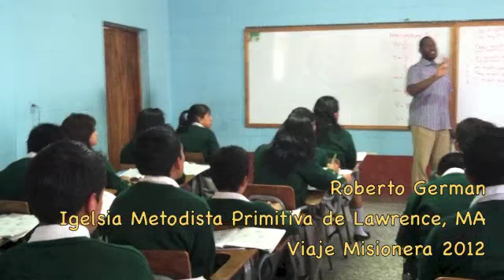Utatlan School Tercero Basico B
God bless,

I have the privilege of working with the Utatlán School's Tercero Basico B, which would be ninth grade in the US school system.  The students are in the early stages of learning English and are working to improve.

Tengo el privilegio de trabajar con Tercero B del Colegio Utatlán, lo que sería el noveno grado en el sistema escolar EE.UU.. Los estudiantes están en las primeras etapas de aprendizaje de Inglés y están trabajando para mejorar.